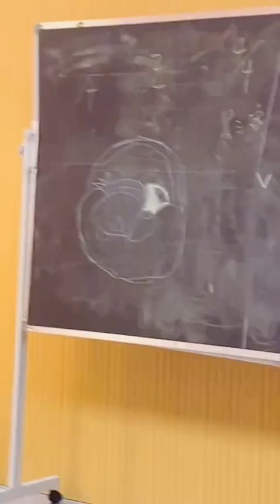空房凊 庄三蘭